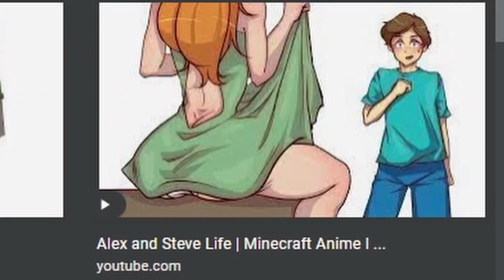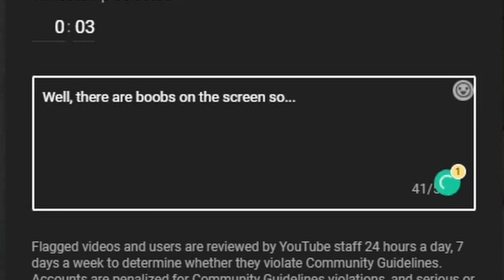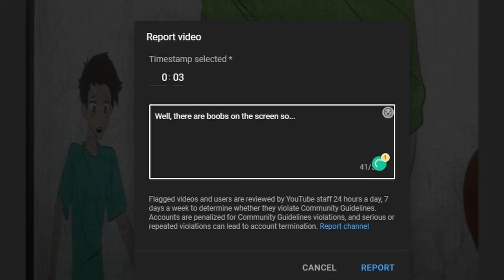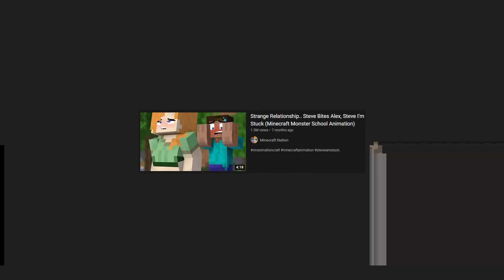YouTube has a serious issue with Minecraft Videos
I and other YouTubers have noticed an interesting trend with Minecraft Videos... This is my opinion on it!

*Top Socials*
• *_YouTube_*  @TheFlagen430297